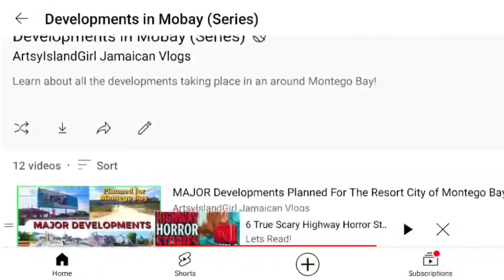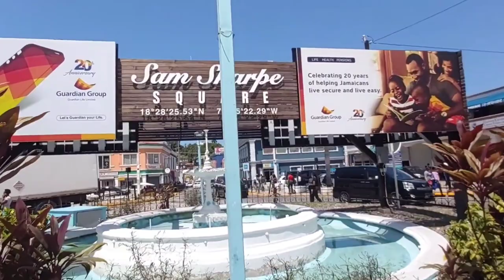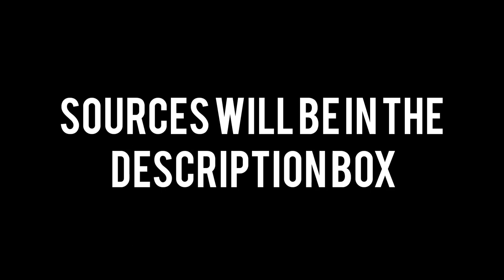Route of Montego Bay Bypass Leg (CONTRACT SIGNED!) & Communities Close By ● E13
A US$274.51m dollar contract was signed for the long awaited Montego Bay Perimeter Road Project. Here is the route and the communities that will be in close proximity.

Sources

2. US$274.5-Million Contract Signed For Montego Bay Bypass